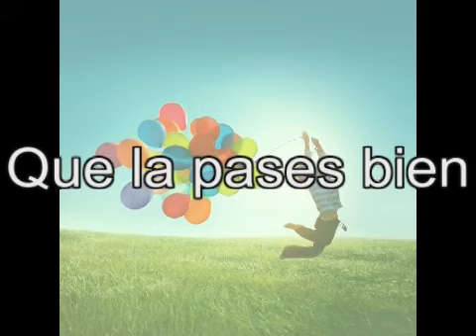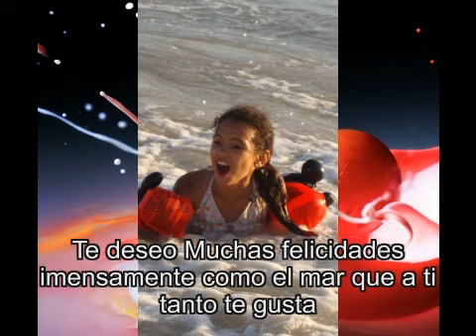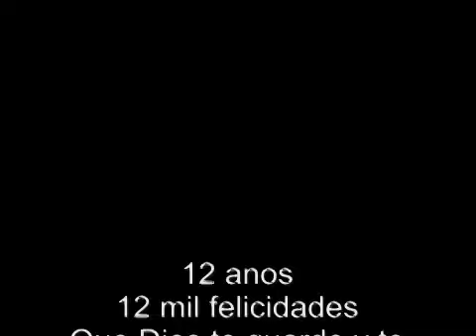Cumple año Juli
Que la pases mi niña.